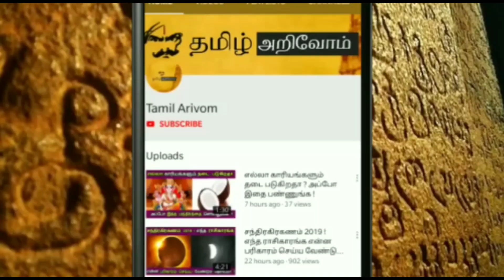நாளை..அற்புதமான..புதன்கிழமை ! இந்த 6 ராசிக்கு அதிர்ஷ்டம் ! இந்த 3 ராசிக்கு ஆபத்து !